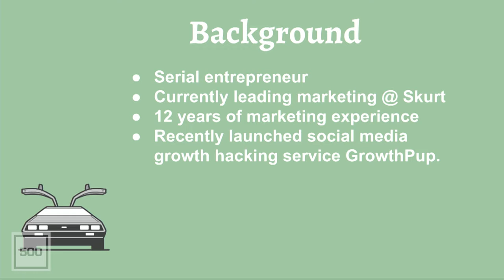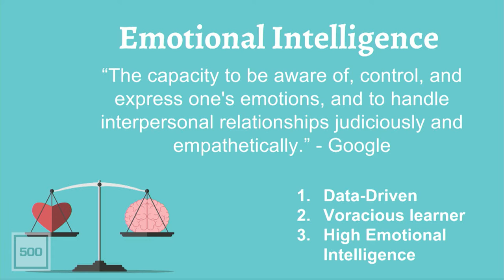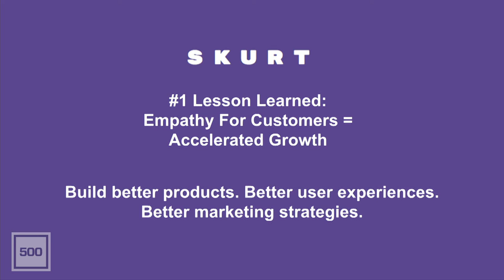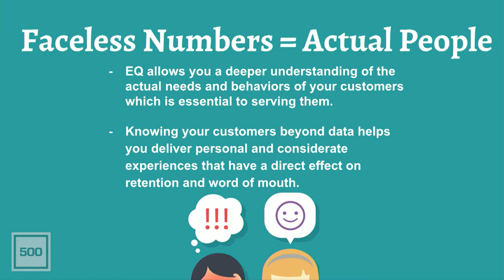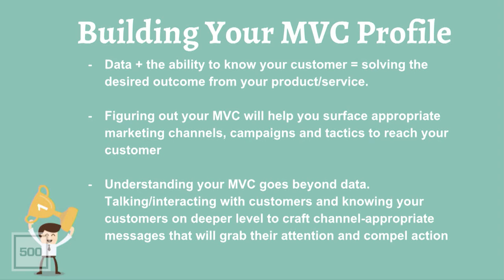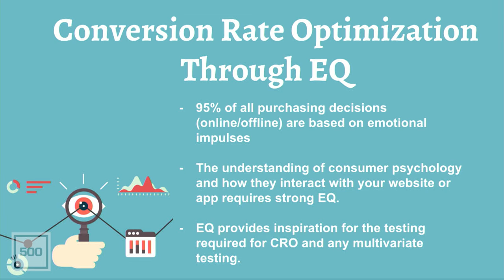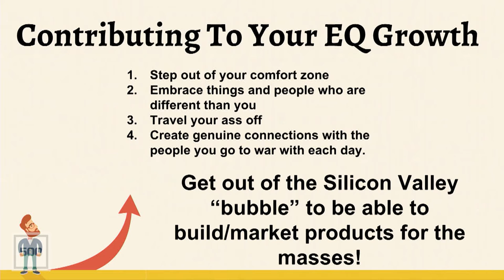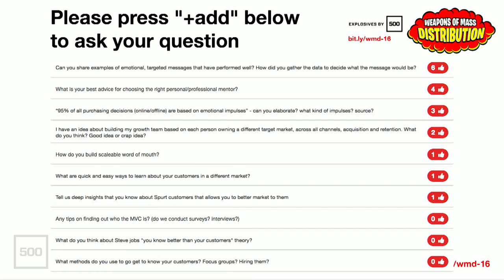[WMD 2016] Skurt, Everette Taylor "Fueling growth through emotional intelligence"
Everette Taylor (CMO, Skurt)